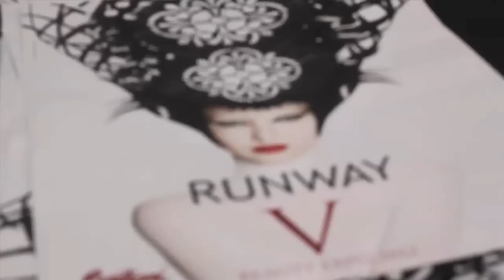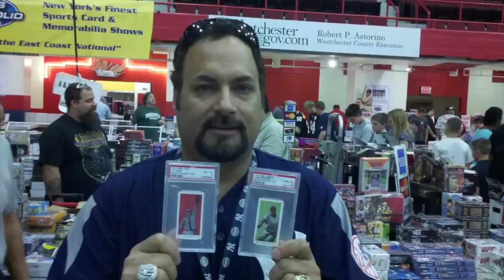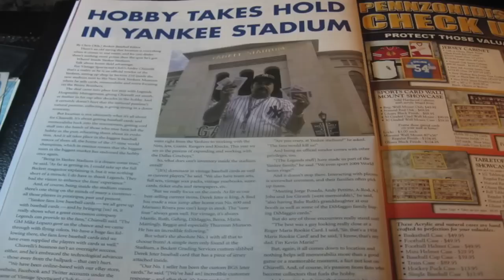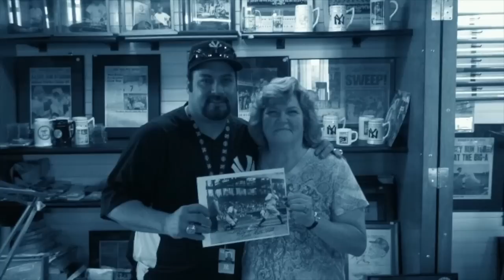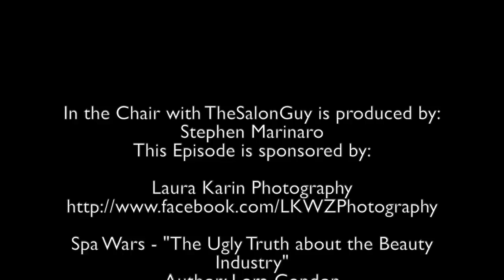In the Chair with TheSalonGuy Episode 2: Andre Chiavelli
Please enjoy episode 2 of "In the Chair" where I talk to guests that have inspired me throughout my life and career so that they can inspire you. This episodes guest is Andre Chiavelli. Executive Vice President of Emiliani Enterprises. Andre is full of life, energy and motivation. He shares his story about his Father, being an executive, and achieving his goal of working at Yankee Stadium.
If you are looking for a jolt of motivation and inspiration, this is the guy to listen to.